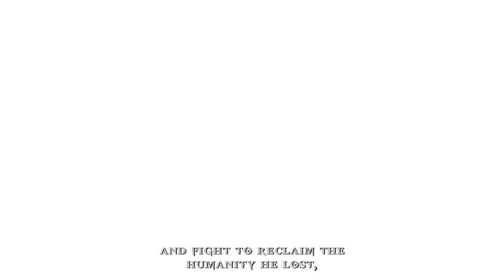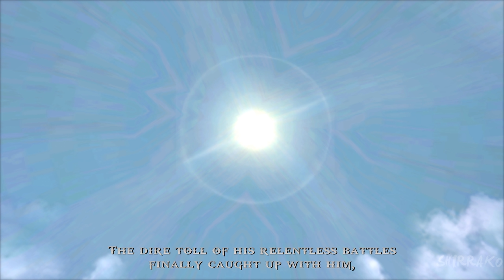God of War Remastered (PS5) - Persephone Final Boss Fight (Chains of Olympus) 4K 60FPS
God of War Chains of Olympus HD Gameplay Walkthrough Full Game 4K 60FPS No Commentary HD let's play playthrough review guide.
Showcasing all cutscenes movie edition, all boss fights / boss fights, deaths, upgrades, best moments, final boss and true ending.